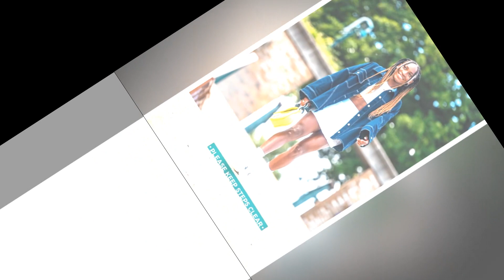Coco Gauff Slammed A US Open Umpire After This On Court Controversy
The US Open had just begun and there was drama already on the court already. Coco Gauff’s umpire video is making the rounds on social media and people are talking.